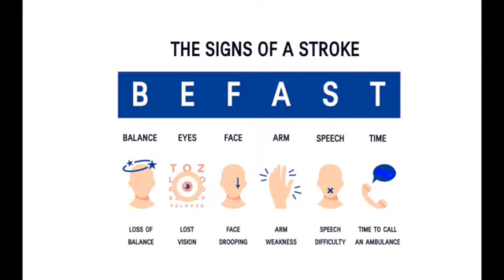两个单词帮你识别中风的前兆。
识别中风的早期症状非常重要，因为越早去医院，中风完全康复的机会就越大。如何识别中风早期征兆呢？你只需要记住两个词“BE FAST”。